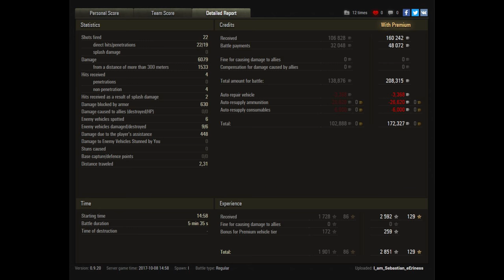Let's Play World of Tanks | AMX Cda 105 | Ein neuer Premium Jagdpanzer [ 4K - Deutsch - Gameplay ]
► Ein neuer Jagdpanzer ist bei World of Tanks erschienen und weil es ein Premium Jagdpanzer ist, ist es natürlich besonders spannend den in Aktion zu sehen. Ob der AMX Cda 105 eine spannende Option für eure Garage ist, oder ihr einen weiten Bogen darum machen solltet, versuche ich ein wenig im Video zu erörtern.

- davidmoreira01
- BoBQueen SuSa
- lordhelmchen2000
- WG_R_Lee_Ermey

Der Imperator als großer Oberhaupt der Ramba Community:

- Sword_of_Raven

►  World of Tanks Replays an mich:
Wenn ihr ein Replay senden wollt dann per Email an: